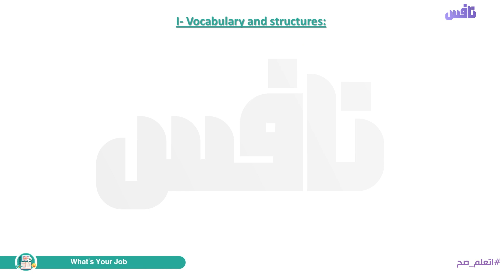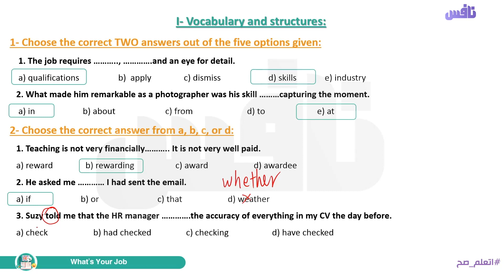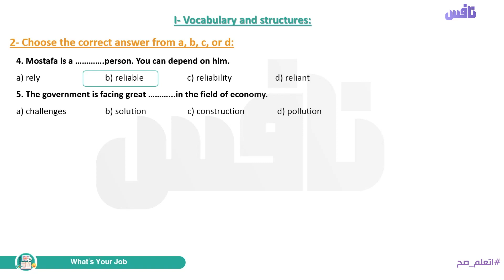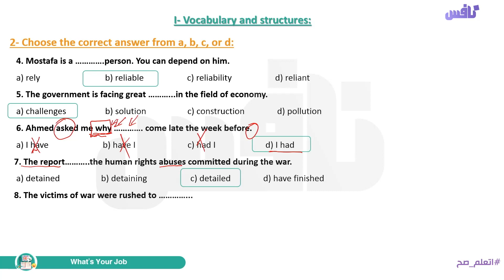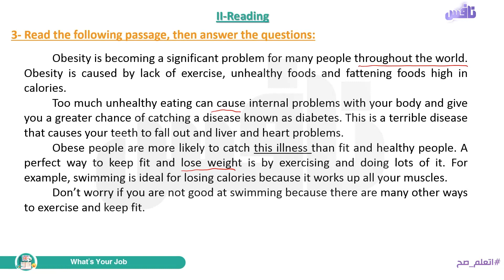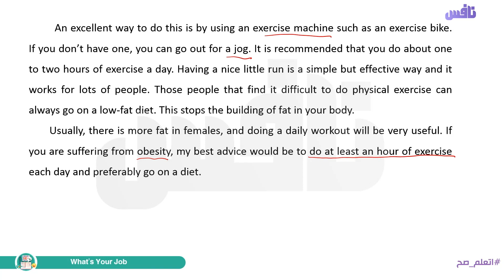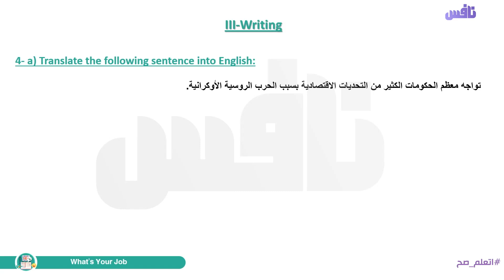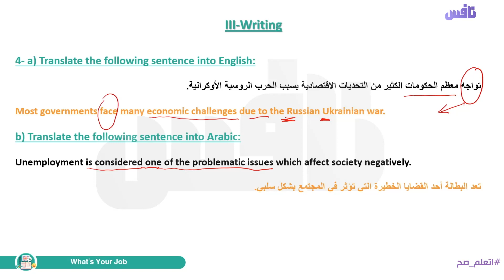Unit 10 Lesson 6 test